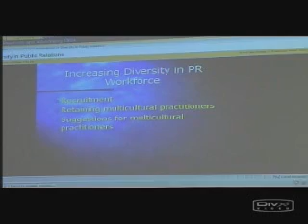Diversity in Public Relations, Part 5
Buffalo State College lectures on diversity in public relations -- Professor Deborah Silverman, PhD, APR